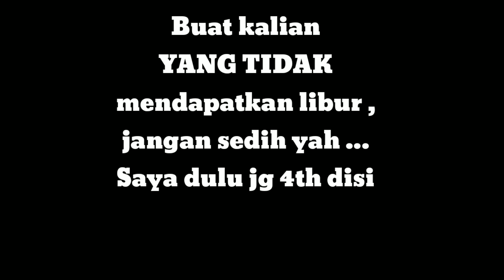SUKA DUKA MENJADI TKI TAIWAN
Hai...

Maaf telat up video karena krja sibuk , dan baru
Bisa up video di hari ini.

VIDEO Ini hanya sekedar cerita pengalaman
Selama saya jadi TKI .
Se andainya bisa memilih nasib , kita pasti akan pilih yang ter baik.
Tapi kita hanya bisa berencana dan Tuhan yg akan
Menentukan Nasib kita.

Salam kenal buat semua , Tetap semangat
CIAYOOOOO..💪💪😚😚

Semoga video ini bs menghibur kalian
Di waktu senggang.
SELAMAT MENONTON

Record : HP ASUS ZENFONE 4 MAX
Editing video : KineMaster
Editing Thumbnails : PicsArt